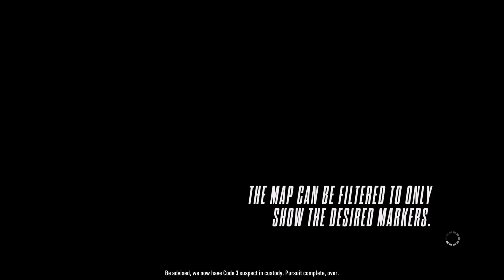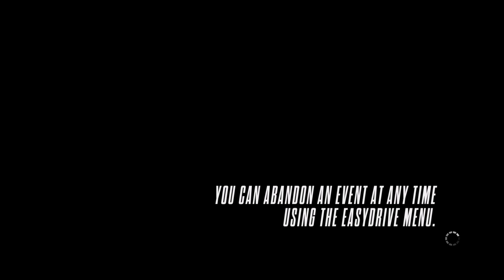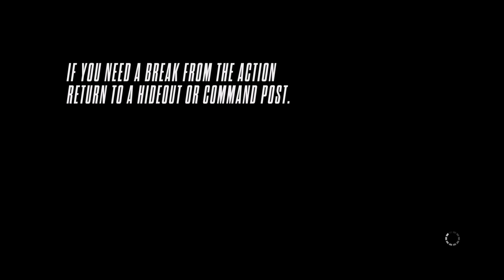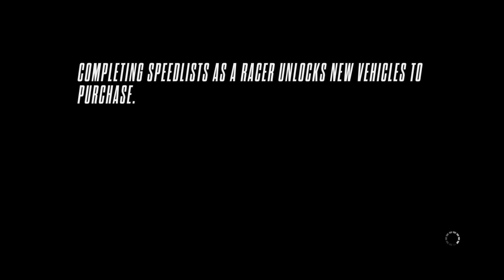Need for Speed Rivals 134